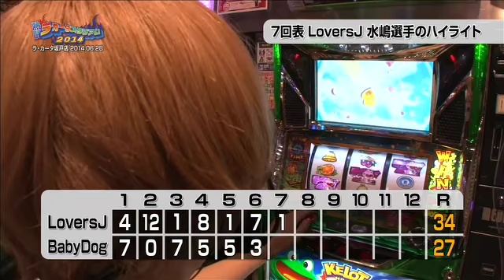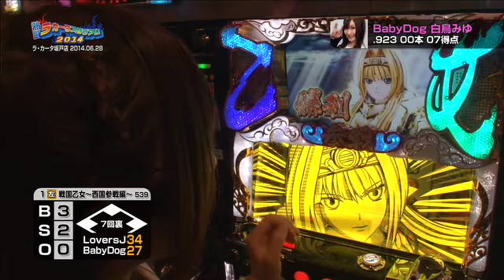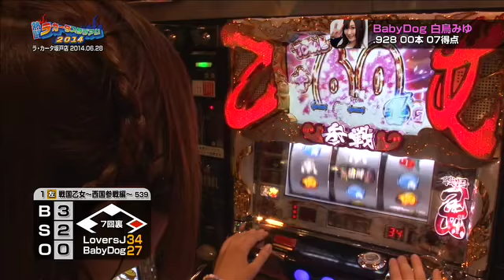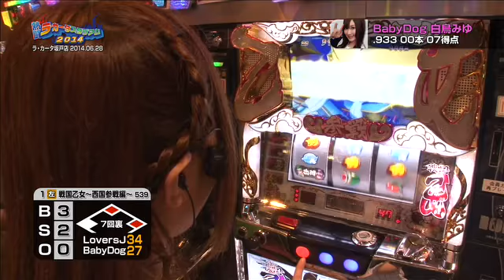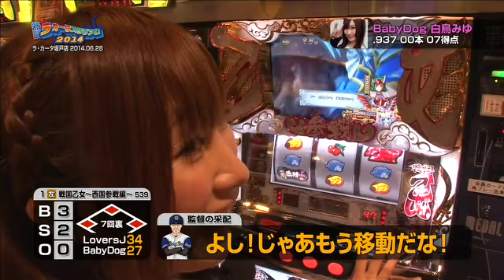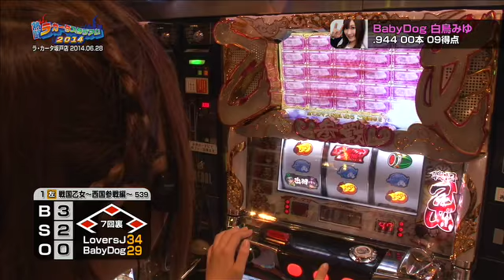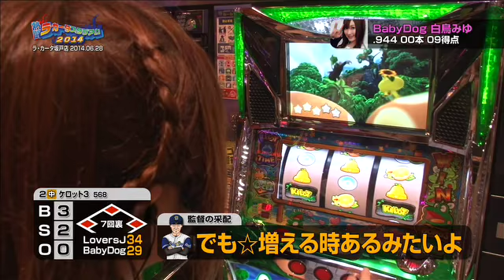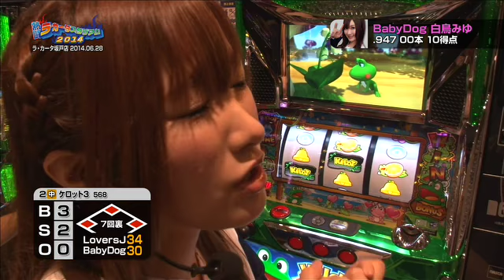[ジャンバリ.TV]熱闘ラ・カータスタジアム 2014 第16話(2/4)【戦国乙女～剣戟に舞う白き剣聖～西国参戦編】【パチスロ ケロット３】[パチスロ][スロット]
7回裏BabyDogの攻撃！抽選で4番を引き当てた白鳥選手...朝から絶好調です！！
そして新台"ケロット3"の謎に迫る！？

■実戦台：戦国乙女～剣戟に舞う白き剣聖～西国参戦編、パチスロ　ケロット３